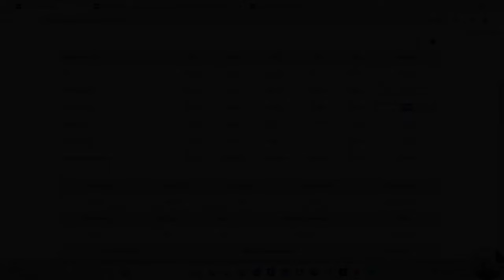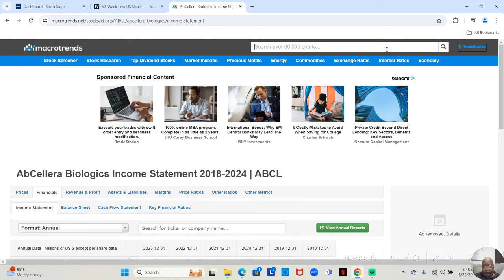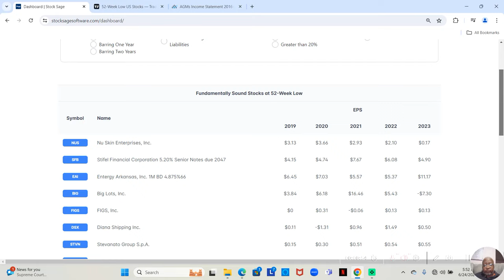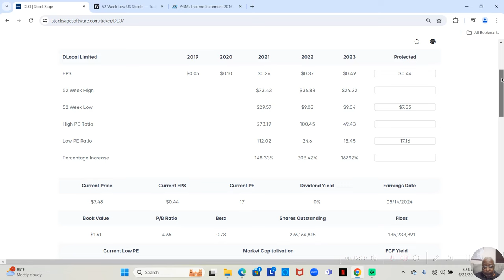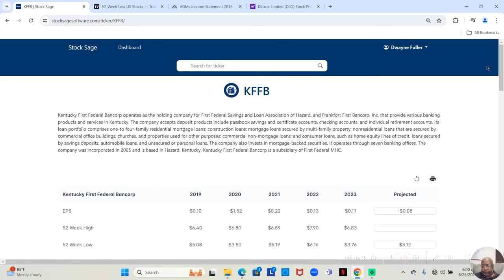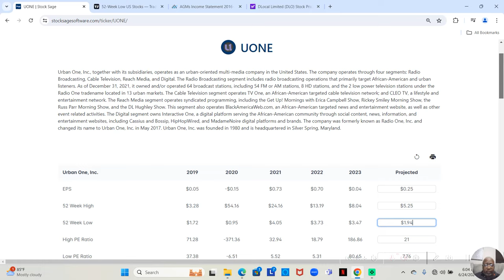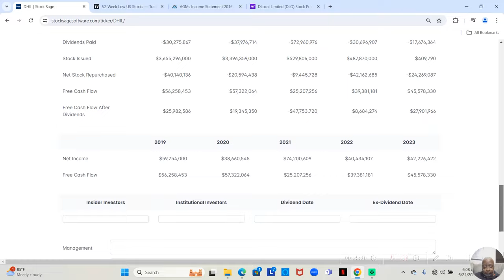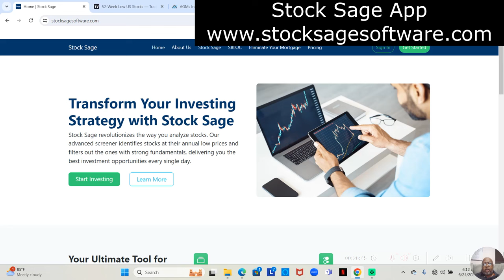How To Pick A Penny Stock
In this video, I will delve into the essential steps on how to choose a penny stock, especially tailored for beginners in 2024. From understanding market trends to evaluating company fundamentals, I will provide you with practical tips and strategies to help you make informed investment decisions. Watch till the end to gain the knowledge you need to navigate the world of penny stocks with confidence.